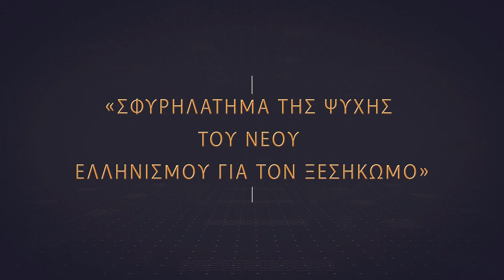Τηλεοπτικό Spot Μητρόπολης Λαρίσης και Τυρνάβου 1821-2021 Voicerover by Chavres Dimitris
Τηλεοπτικό σποτ της Ιεράς Μητροπόλεως Λαρίσης και Τυρνάβου για τις επετειακές εκδηλώσεις από τη συμπλήρωση των 200 ετών από την επανάσταση του 1821.